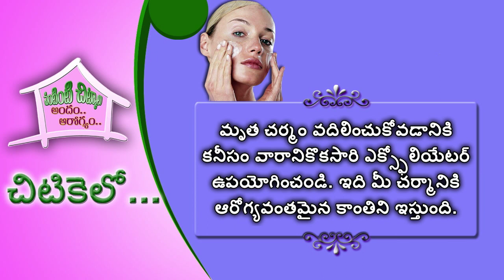చిటికెలో... 31 I Best ExfoliatorsI FDA & Organic Beauty Products I Identify Skin Type and Moisturize